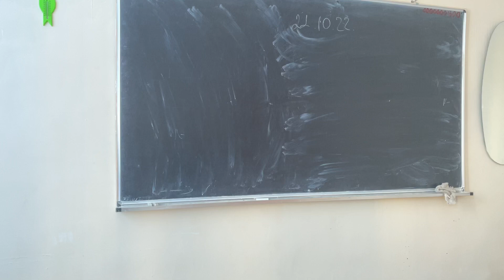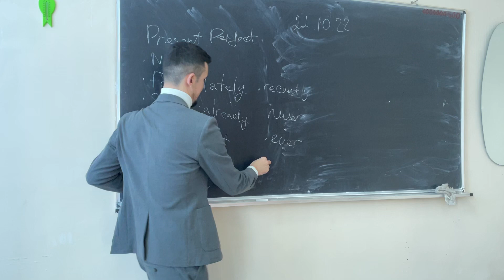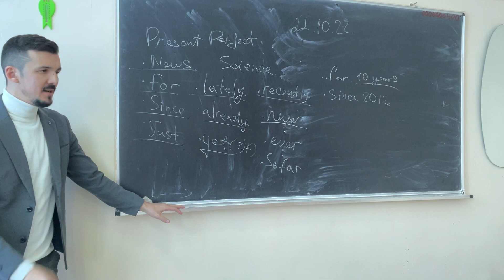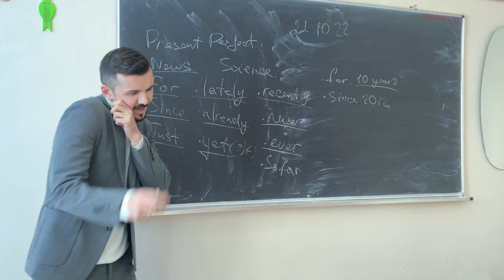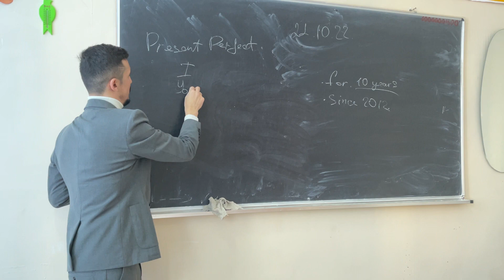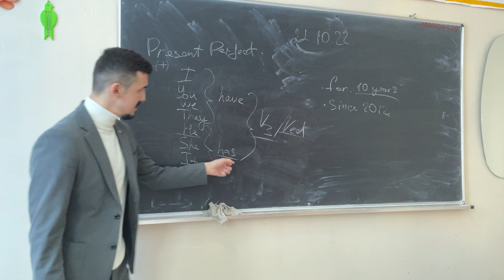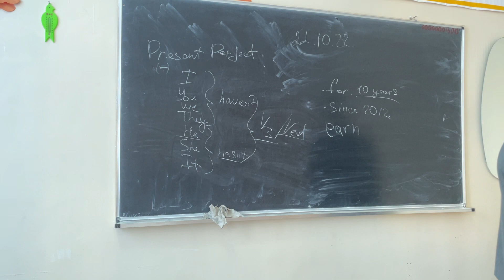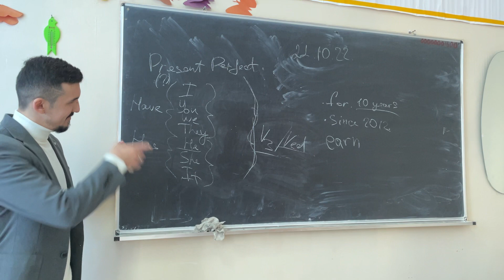3. Present Perfect Simple! Раз и навсегда түсініп ал! ент ұбт ағылшынтілі 🎓👩🏻‍🎓👨🏻‍🎓🧑🏻‍🏫